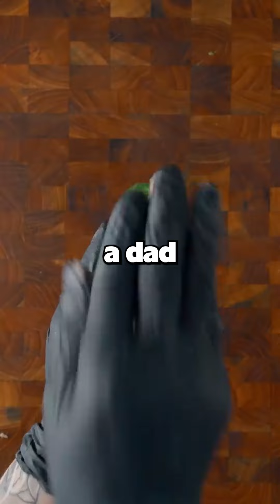[FULL STORY] My wife saved me from gang life, but I found out she had been lying to me...